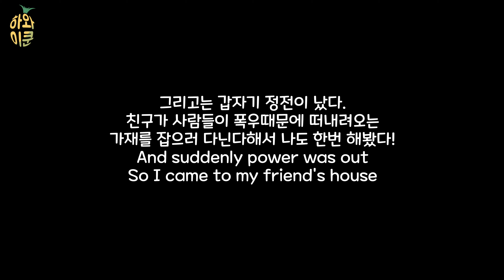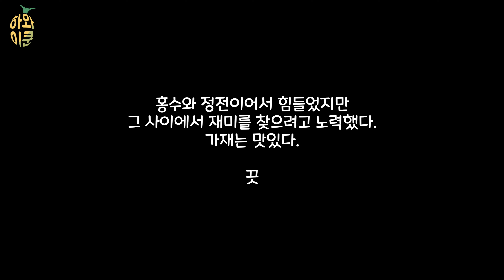[Vlog] 하와이 브이로그🌴25년만에 홍수난 하와이... 가재잡아서 버터구이로 먹어보자! / Flood in Hawaii!!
페이스북과 인스타그램 주소입니다.

하와이주소 : 55-220 Kulanui St BYUH , Laie , Hawaii
                    GihoonAn